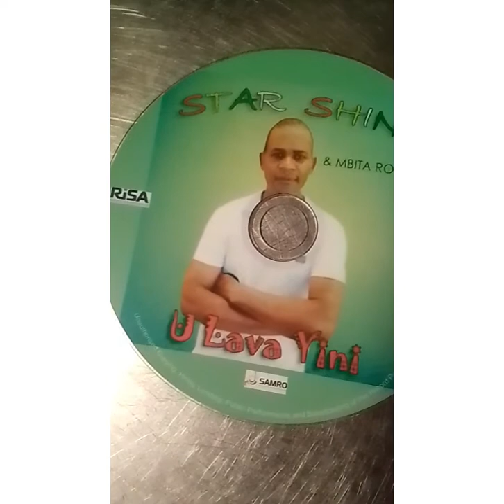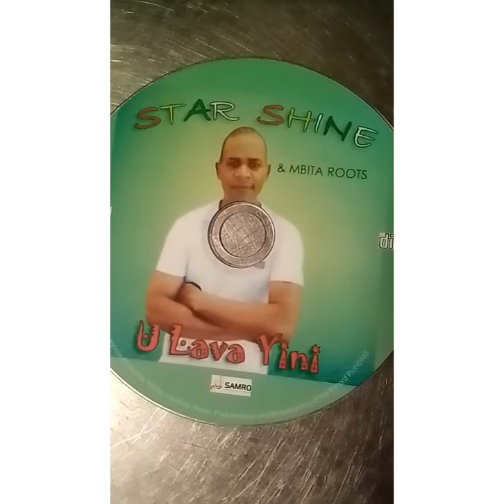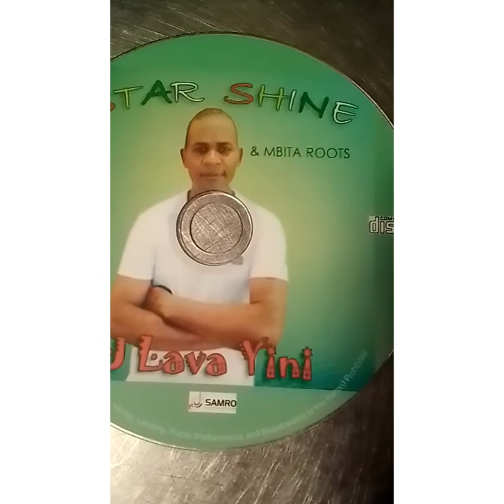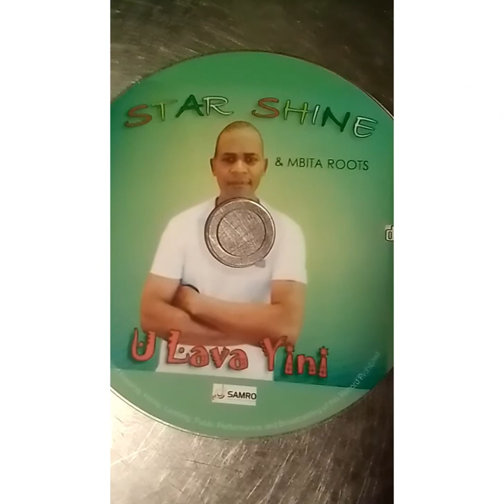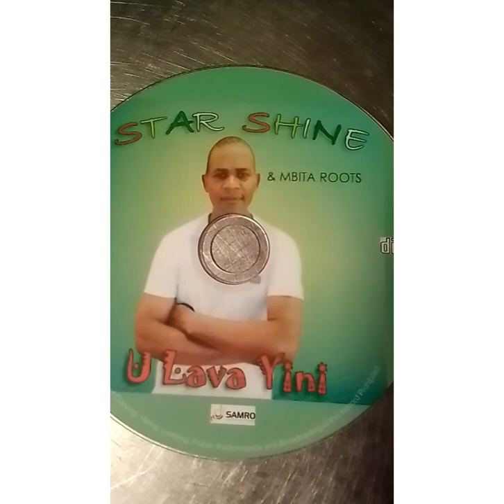l am praying.star shine&mbita roots